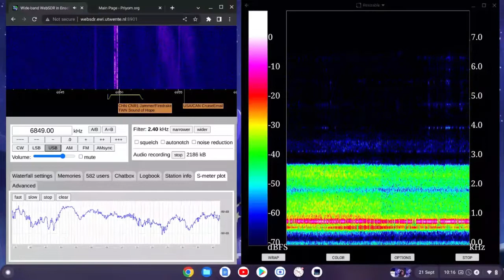F03I Data Mode 21/09/2022 0915 UTC 6849kHz